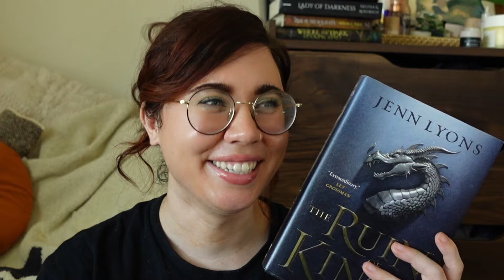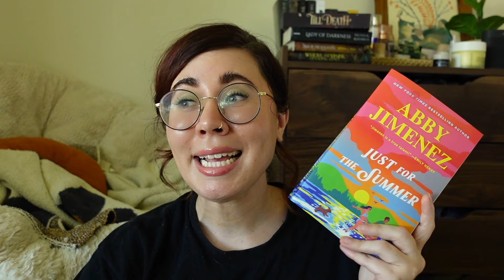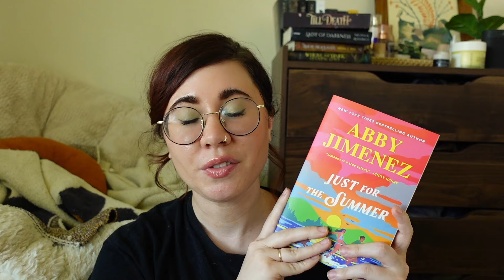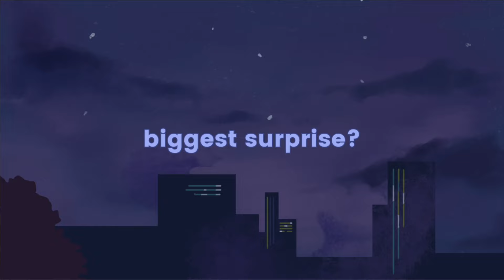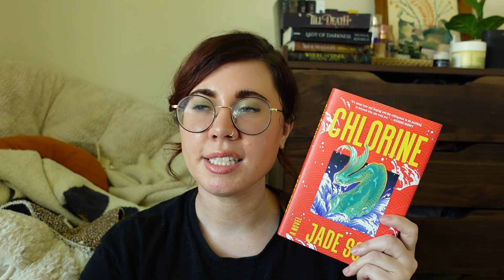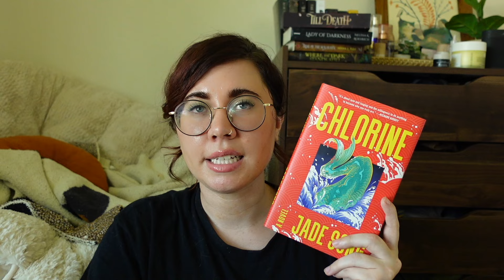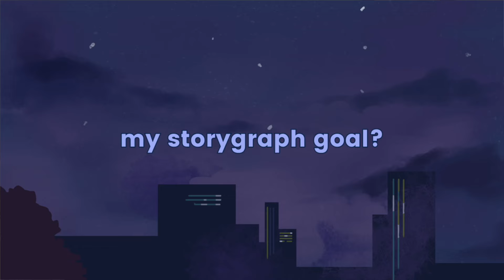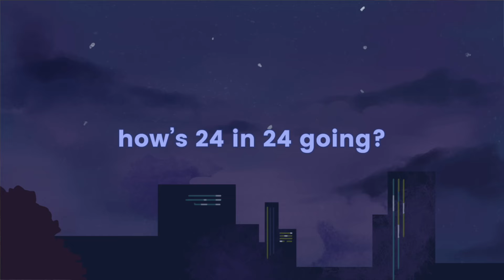2024 mid-year check in ✨ the good, the bad, and reflecting on the year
Let me know some you've enjoyed!

✨ Mid-Year Book Freakout Tag Questions ✨
Biggest disappointment.
Biggest surprise.
Favourite new author. (Debut or new to you)
Newest fictional crush.
Newest favorite character.
Favorite book to film adaptation you saw this year.
Favorite video you've made this year?

Original creators: @EarlGreyBooks  @IsThatChami

✨ Extra Question from my Patrons ✨
Best audiobook you've listened to?
book I can’t recommend?
a book more people should read?
Best weird book you've read?
Author you're giving up on?
my storygraph goal?
how’s 24 in 24 going?
how are your goals going? Any new ones?

Aaron B, Abbyoffprint, Aden, Alexis, Allison P, Allyson, Amanda,
Amber  (Books of Amber), Ana Maria, Angela C, Angela U, Anne, Ashleah, Book Hag (Sarah), Caitlin B, Caitlin P., Carey, Cassandra J., CatsReadBooks, Chelsea, Chicole, Christine, Mo ,Clarissa, Dai, Danielle G., Daryan, Dee, Dr. Jade, Elizabeth H., Emily A, Emily B, Emily F, Emily J, Emily K, Erica, Erika, Erin, Erin, Gabi G., Gavin, Hanan, Hannah, Heather O, Isabelle, jac, Jan, Janet, Jazmin, Jenica, Jenny T, Jessica M, Jessica O., Joni S, Josie, Joy-El, Kaitlyn, Karina, Kate B., Kaydee, kelleylovesbooks, Kristan W, La'Tia, leniellie, Lindsay, Luana, Maddox, Maia, Maria, Marissa B, Mary Kate, Megan M, Michael, Michaela C, Moh, Moni, Nat, Natalie, Nayad, Noelle, Paige, PattiReadsALot, Rachel, Rae, Rebecca, Renee, Robin, Ronika, Rose☆, Rosie, Ryan, Ryn, Sadie R, Sarah, Sarah, Sarah Ann, Sarah Bean, Sarah Z, Scott, Shannah, Simone, SimplyChele, Sophie Marie, Stephanie, Sydney M., Tai, Talya, Tamilla, Taneya, Tracie, yasmin, Zeally, Laura, Jillian, and Kristine J., Sabrina, Nikki, Candice, Kayla, Liz, Olivia, Kelcie, Amanda, Renate, Jonathan, Autumn, Amelyah, Floukes, Rayna, Alan, Kristin G, Lydia, Kati, and Mickenzie B., Harrieta, Anna, Dani, Mikayla Kelsey, Kayla, Liv, Yam, Ash, Caardel, Hannah, Bria, Nicole, Caitlin, Chrissy, Rachel, Chris, Lili, Amanda, Sarah C., Tamrah, Sophia, Kayla, Kathryn, Jessica R., Laurie, Yvonne, Seki, and Sash!